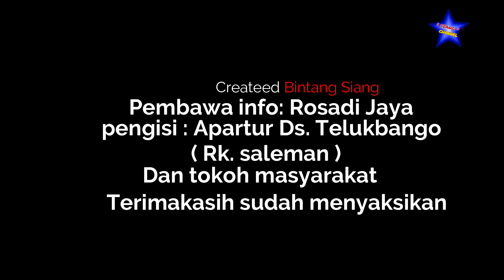TELUKBANGO CEGAH CORONA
Asalamualaikum.wr.wb.
 Apa kabar sobat bintang siang semoga kita semua selalu dalam perlindungan Allah.swt amiin

Baik kali ini kami akan memberi info seputar pencegahan virus corona terkhusus di Telukbango Rt.03/01.. Penyemprotan denagn cuma-cuma di lakukan oleh aparat Ds.Telukbango sebut saja iya bernama bp.RK.SALEMAN sekaligus ketua FPRSIREGAK Telukbango.. dimna kegiatan berikut adalah aksi perduli JAGA SESAMA, tidak hanya JAGA DIRI, jaga seseamapun di lakukan di Desa telukbango ini, bermodalkan cairan yang sesuai dengan anjuran dan mesin semprot yang di pinjam dari slah satu warga , harapannya dengan ini bisa membasmi segala macam virus terutama virus covid19 yang sedang melanda dunia.. semoga sebelum Ramadhan wabah ini sudah berahir dan kita semua bisa beribadah dengan khusyu.. amiin amiin yarobalalamin...

Baik langsung saja nyok kite liat liputanye..

SELAMAT MENYAKSIAKAN...